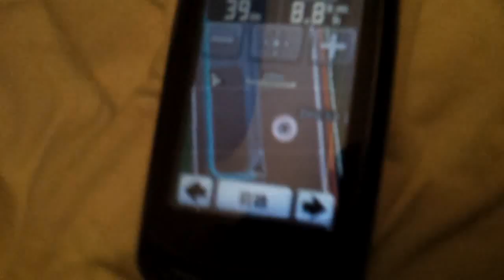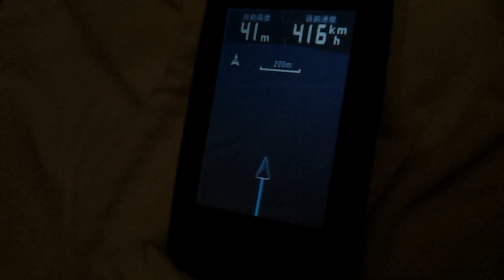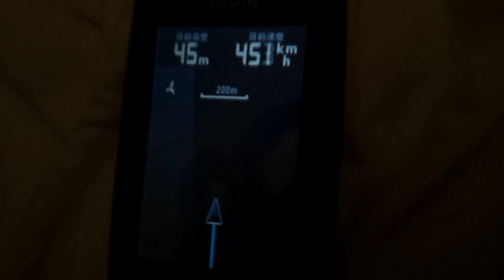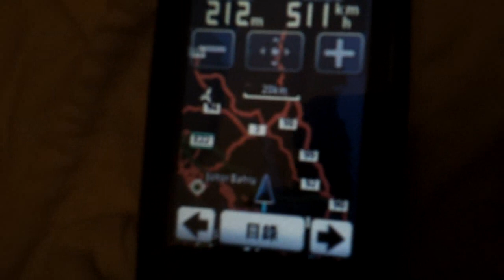Garmin edge 800 navigation test in plane （Changi airport）